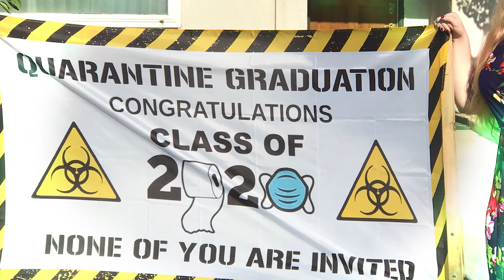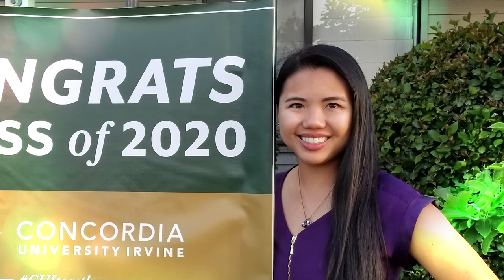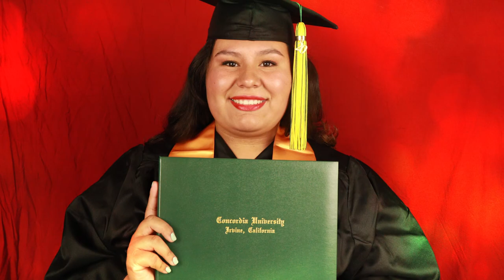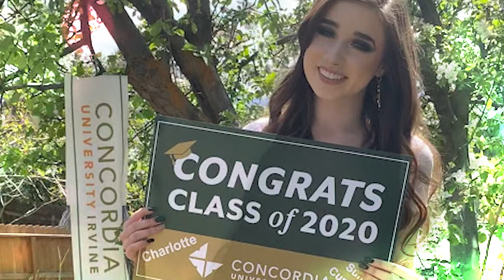Undergraduate Commencement Ceremony - Class of 2020 Montage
Congratulations CUIClassof2020!